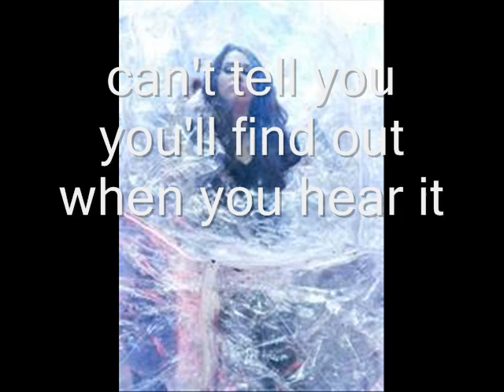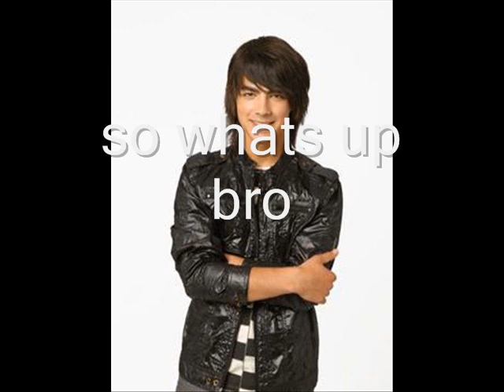A Niley Story season2 ep.25 part 1